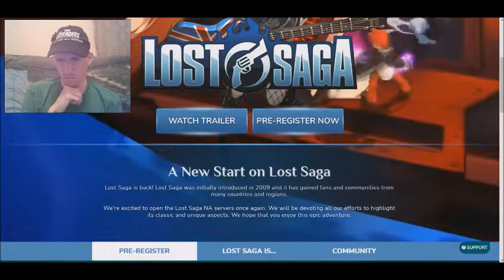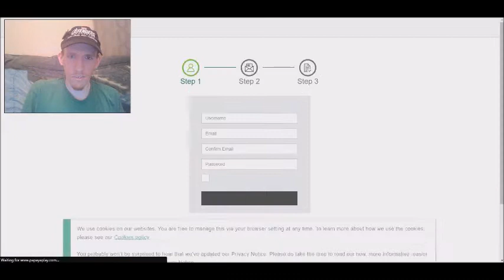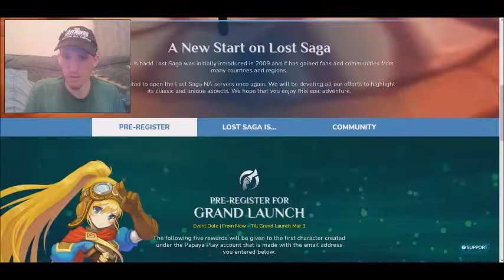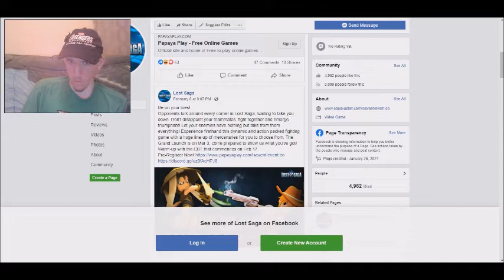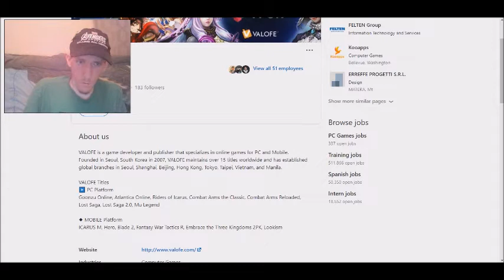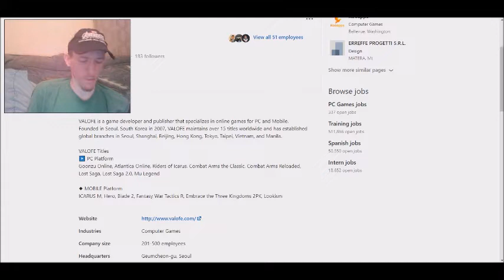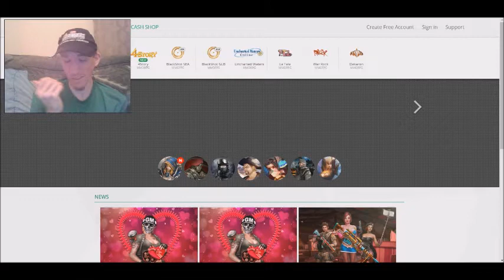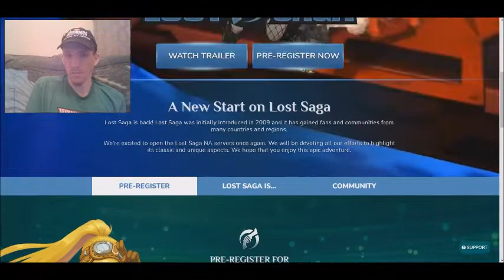(North America)Lost Saga Is Coming Back!!(Papaya play lied!)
Title and I still can't believe it, In this video I look over pretty much everything about the new american lost saga server, and their Discord I will put the download link here once the servers are up. IGN: Fire5(NA Lost Saga and Lunar LS and also this is my alt account).